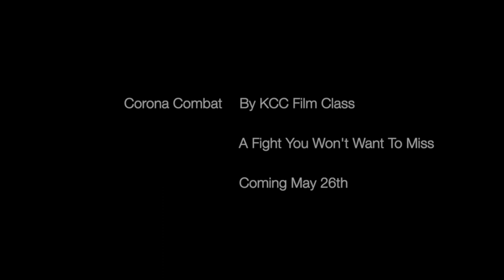30-sec Trailer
This is a 30-second trailer for a short film by the in-person KCC Film Class.